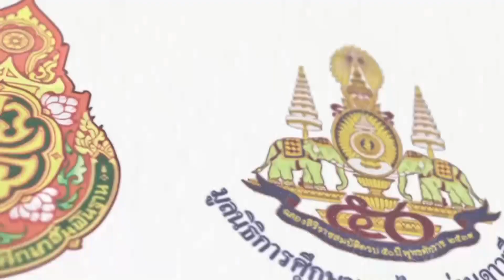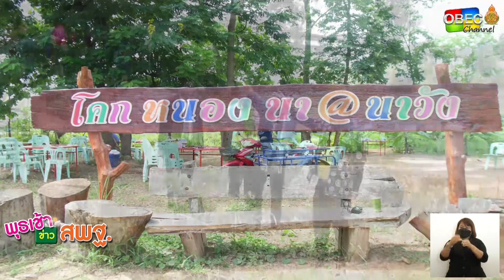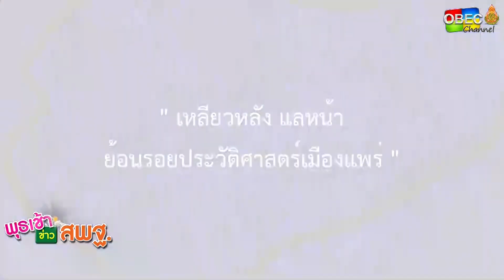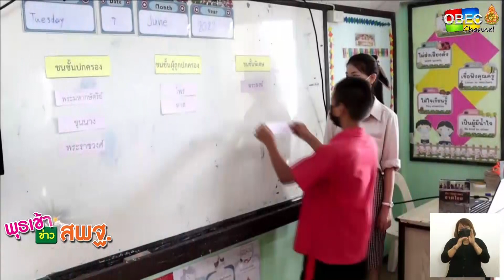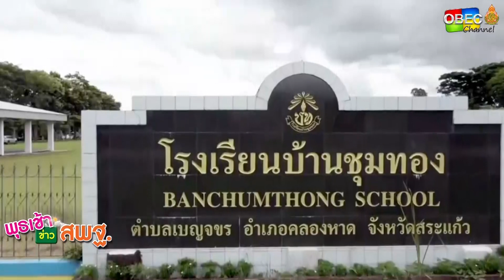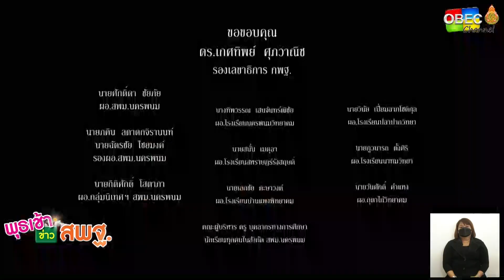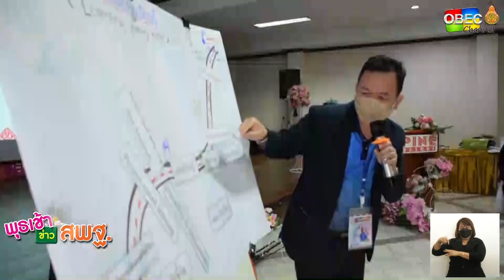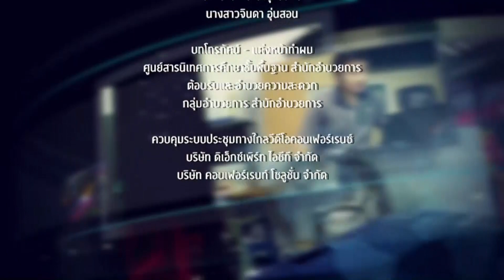รายการ พุธเช้า ข่าว สพฐ. ครั้งที่ 24/2565 (วันที่ 20 กรกฎาคม 2565)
▶️ โครงการ อารยเกษตร สืบสาน รักษา ต่อยอด ตามแนวพระราชดำริเศรษฐกิจพอเพียงด้วย “โคก หนอง นา แห่งน้ำใจและความหวัง” : แหล่งเรียนรู้ศาสตร์พระราชา สู่การพัฒนาอย่างยั่งยืน สพม.เลย หนองบัวลำภู

▶️ เลขาธิการ กพฐ. พบเพื่อนครู
- องคมนตรี และ เลขาธิการ กพฐ. เยี่ยมชมนิทรรศการเฉลิมพระเกียรติ โรงเรียนในกลุ่มพระราชูปถัมภ์ฯ 15 แห่ง
- การน้อมนำ พระบรมราโชบายด้านการศึกษา ในหลวงรัชกาลที่ 10 ลงสู่การปฏิบัติ
- อย่าหลงเชื่อ คำแอบอ้าง บุคคลที่จะช่วยในการสอบคัดเลือก สอบแข่งขัน โดยเด็ดขาด

- ประวัติศาสตร์ "เหลียวหลัง แลหน้า ย้อนรอย ประวัติศาสตร์เมืองแพร่ : ตอนที่ 1 ประวัติศาสตร์ชาติไทย สู่การเรียนรู้ Active Learning สพป.แพร่ เขต 1
- นวัตกรรม : การสอนหลักภาษาด้วยเพลง โรงเรียนบ้านชุมทอง สำนักงานเขตพื้นที่การศึกษาประถมศึกษาสระแก้ว เขต 1
- อาชีวนวัตวิถี สพม.นครพนม
-  การอบรมปฏิบัติการครูแกนนำการใช้หลักสูตรพัฒนาศักยภาพผู้นำนักเรียนสู่การเป็นพลเมืองโลกตามเป้าหมายการพัฒนาที่ยั่งยืน  (OBEC Young Leaders for SDGs)
- การติดตามนโยบายเร่งด่วนของ สพฐ. : โครงการพาน้องกลับมาเรียน สพม.ชัยภูมิ